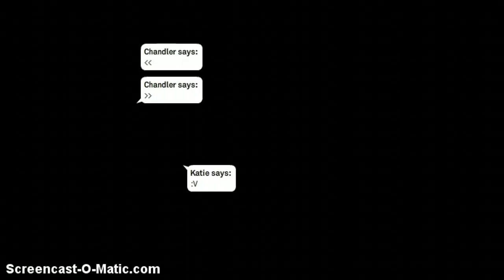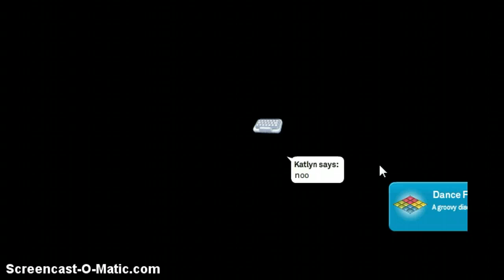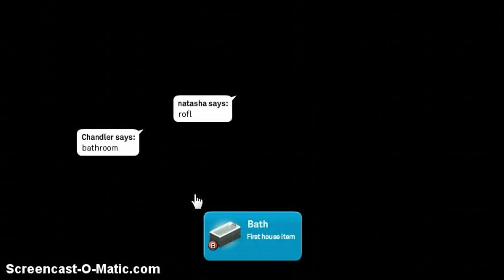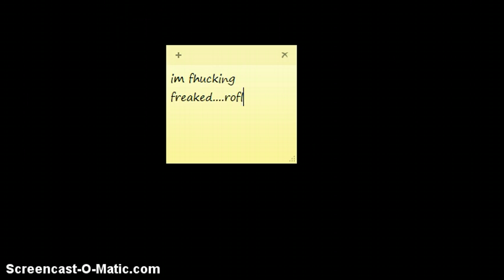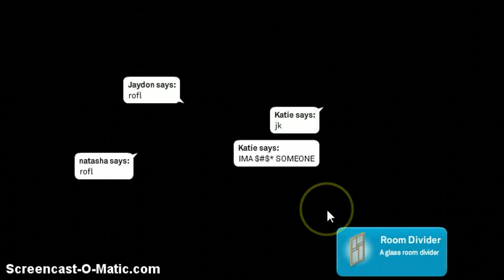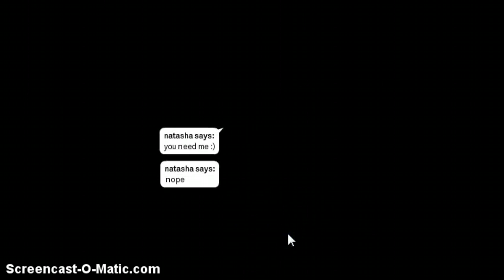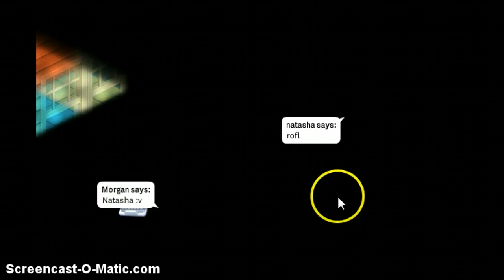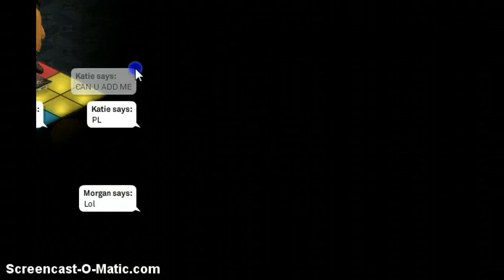random moment with my buds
BOO , my friends : chandler mclean and katie ( i forget her last name )